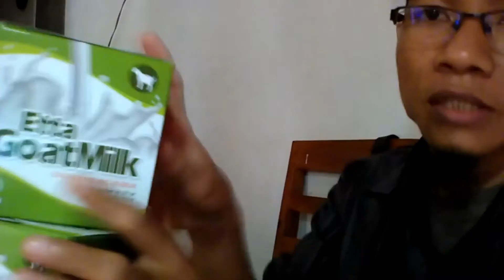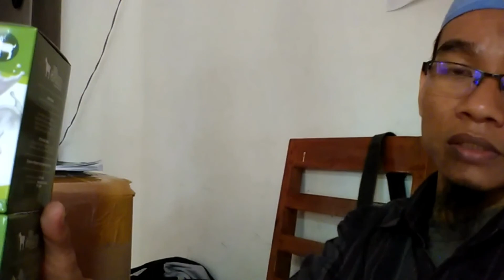Jual Susu Kambing Asam Lambung di Kabupaten Nias Utara Order 081282707458